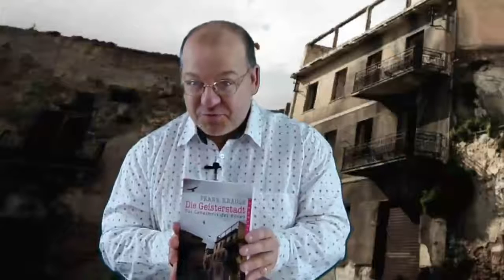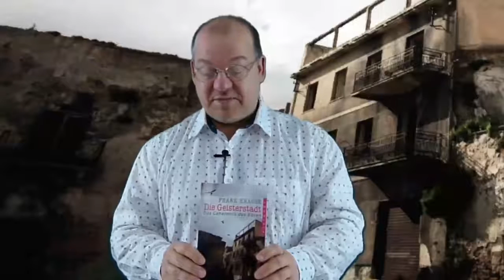Buchvorstellung - Die Geisterstadt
Frank Krause stellt sein Buch "Die Geisterstadt - Das Geheimnis des Bösen" vor. Zeichnungen von Bettina Pradella